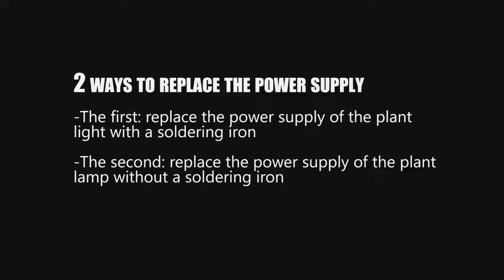How to replace power supplies of 300w Led Grow Light? ZW0341